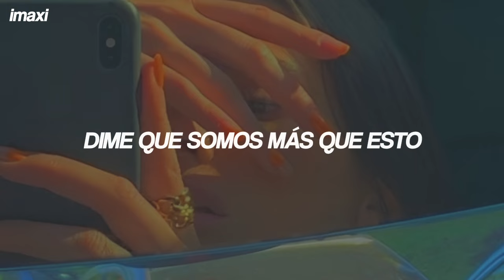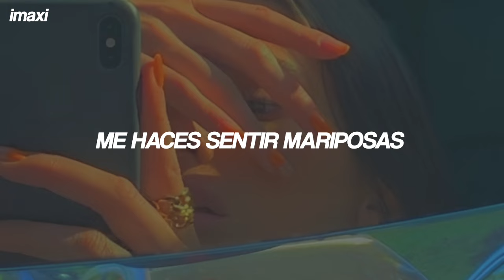Isabel LaRosa - butterflies | Español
Isabel LaRosa - butterflies (Sub Español)
Isabel LaRosa - butterflies (Traducida/Subtitulada al Español)